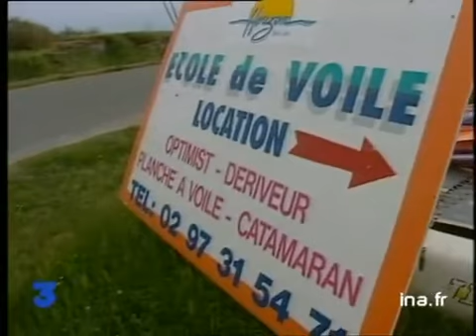[Point sur la pollution à Belle île]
7 juin 2000
Reportage à Belle Ile en Mer, l'un des lieux les plus touchés par la marée noire de l'Erika sur l'état de propreté des plages. Alternance d'images des plages de Belle-île, des opérations de nettoyage et de l'interviews de responsables des opérations de nettoyage.[Source : documentation France 3]        Un certain nombre de plages seront interdites au public cet été, à cause de la marée noire de l'Erika       Reportage à Belle Ile en Mer, l'un des lieux les plus touchés par la marée noire et où la population est traumatisée          Direct de Christine Le Hesran - Le Pouligen - La Grande Jambée Images d'archive INA